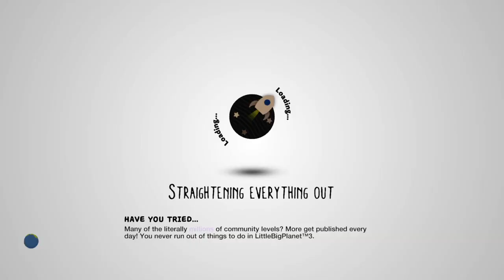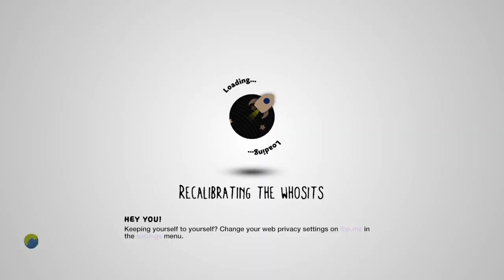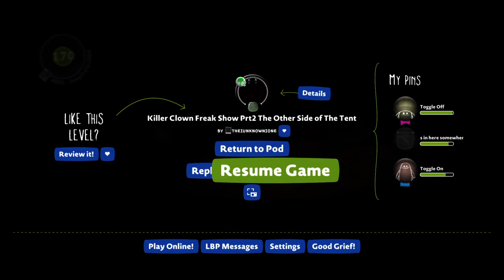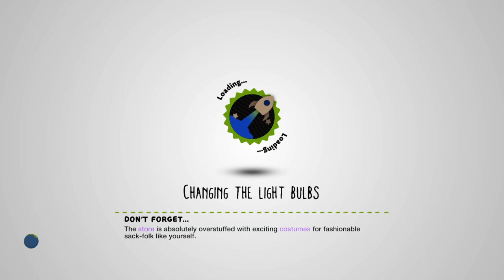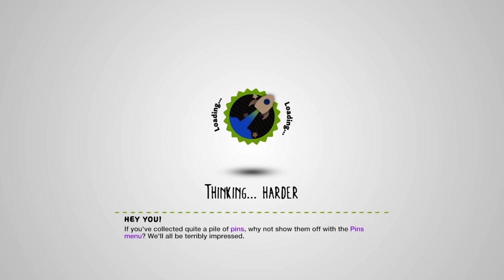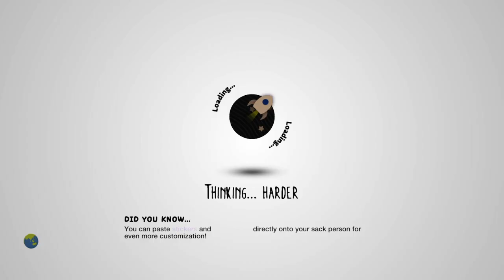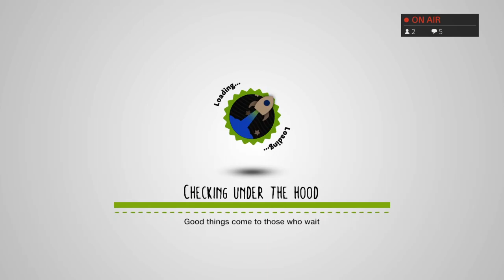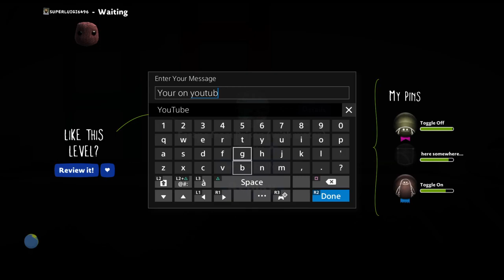Little big Planet 3 do you want a balloon [:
One member of Physical.Gaming does things.